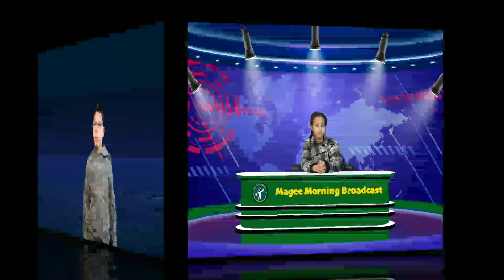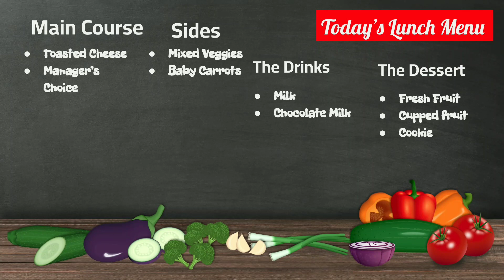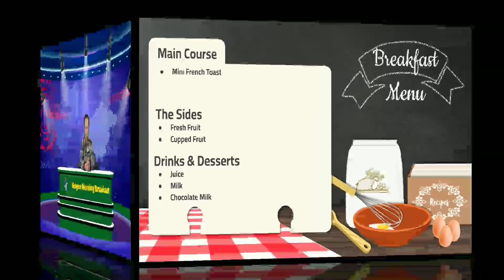Broadcast020224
It's Friday, and that means it's feel Good Friday Shout Out day. We also have our regular segments for you this morning as well. So enjoy today's broadcast, and we hope to see you back here on Monday morning to start off our new week.